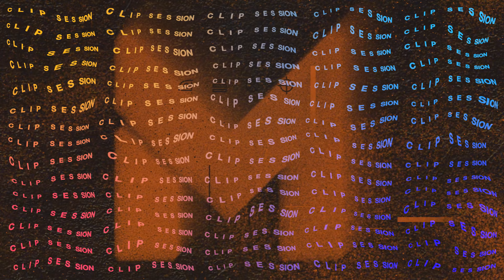Devin Booker "WET LIKE I'M BOOK!" 21-22 Moments ☀️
Devin Booker best moments & highlights from the 21-22 NBA Season! as of Dec 30 2021

Welcome to the BEST NBA Highlights on YouTube - presented in 4K 60FPS!